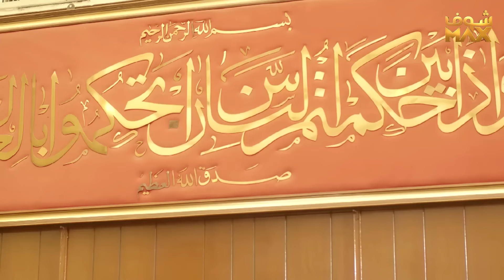مسلسل أمنا رويحة الجنة الحلقة 30 والأخيرة - سعاد عبدالله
مسلسل أمنا رويحة الجنة الحلقة 30
أمنا رويحة الجنة الحلقة 30
أمنا رويحة الجنة 30
مسلسل أمنا رويحة الجنة  30

سعاد عبدالله
أسمهان توفيق
يعقوب عبدالله
لمياء طارق
حسين المهدي
هبة الدري
ملاك
هند البلوشي
فاطمة الصفي